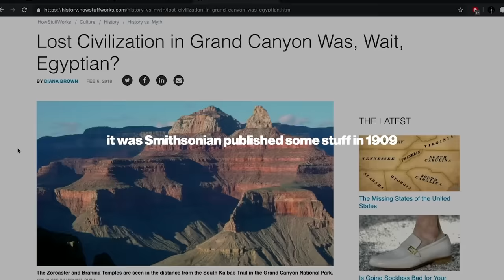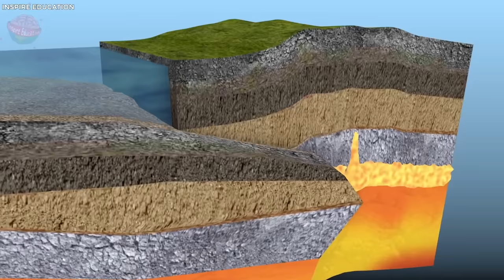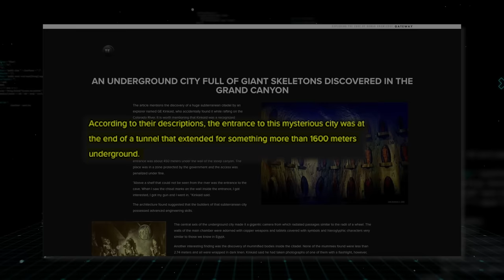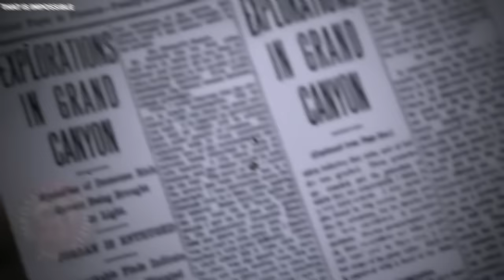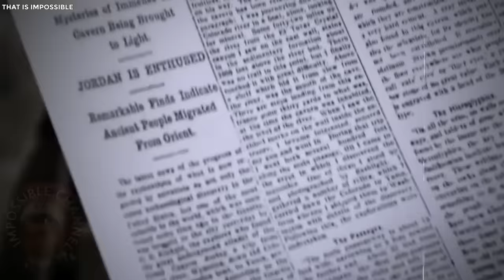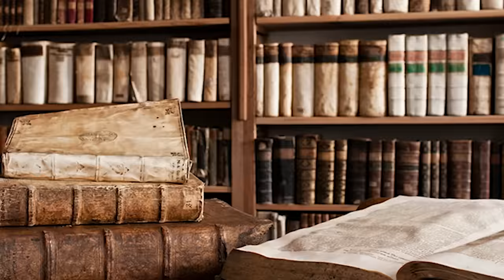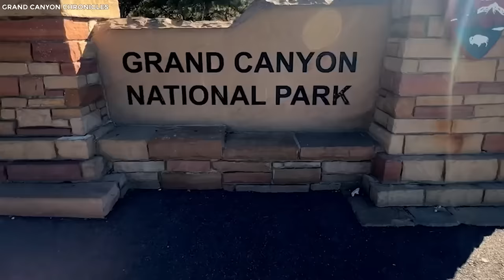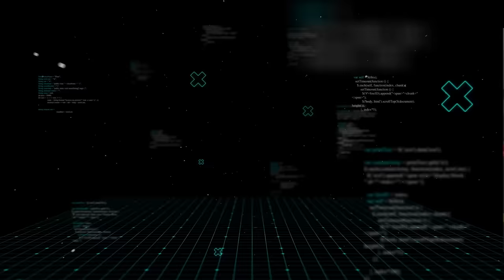JRE: US Just SHUT DOWN Grand Canyon After A Drone Captures What No One Was Supposed To See